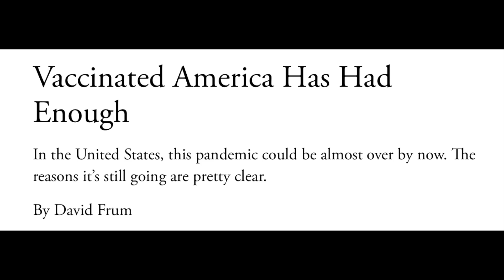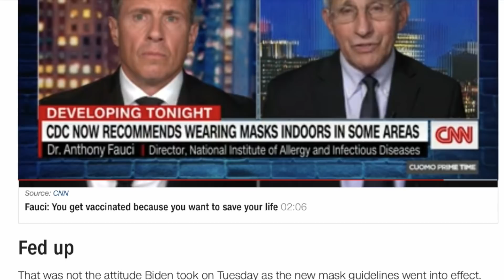The Unvaccinated Will Be Targeted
During the coming lockdown, people will get angry and look for someone to blame. The unvaccinated have been blamed for Covid spreading and will likely be targeted.

- News about my novels
- Blogposts
- My videos can always be found on my website.

Parler and Instagram @bjornandreasbullhansen
and my dogs @elvisandfeline (Instagram).

Your email will not be available to anyone else, and it will only be used for notifications when I upload new videos.

I support these charities:
- rescue and adoption of special needs dogs
- rescue and adoption of the Spanish greyhound

My Youtube tools:
I use Tubebuddy. It has helped my channels grow by providing me with the right search words and many other features.

Some of the gear I use in my videos:
Helle Viking
Mora Garberg
Mora Eldris neck knife
Mora Bushcraft
Gränsfors Outdooors Axe
Bahco Laplander Folding Saw
Beavercraft Carving Kit
Thermacell Mosquito Repeller
Snowpeak Titanium Cookset
Snowpeak Titanium Spork
Grilliput Collapsible Fire Pan (Link to the 11 inch version)
Komperdell Highland Cork (not available anymore, but these are similar)
Ruffwear dog harness/backpack REMEMBER: DOGS SHOULD NOT CARRY MORE THAN 10% OF THEIR BODY WEIGHT INCLUDING THE HARNESS.
Tilley T3 Wanderer hat

Backpack:
I love my Zpacks! I have an Arc Blast

Sleeping bag: Western Mountaineering Kodiak

Cameras:
Canon EOS R
Canon EOS M50
GoPro Hero8 Black
with media kit
Rollei Compact Traveller Carbon Tripod